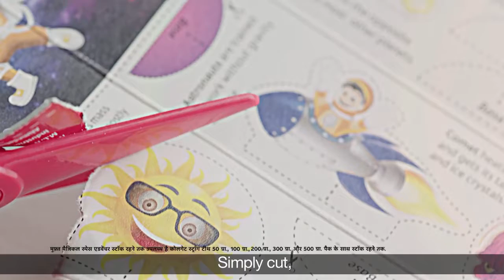for FAMILY that is nothing but Gift of God for all ₹$₹$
Really fantastic video worldwide 100 % satisfaction must watch .
Jio prime membership ads worldwide@especially for all 100 millions jio customers worldwide. IPL T20 cricket club fan's. film city ,mumbai Phalke Chitranagari
Address: Inside Dadasaheb Phalke Chitranagri Main gate, Post Aarey Milk Colony, Goregaon East, Mumbai, Maharashtra 400065